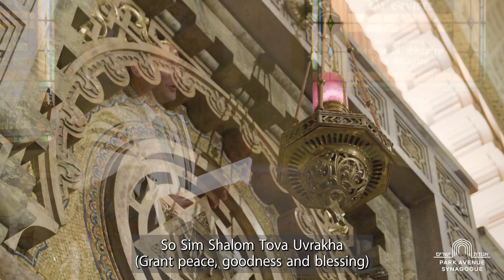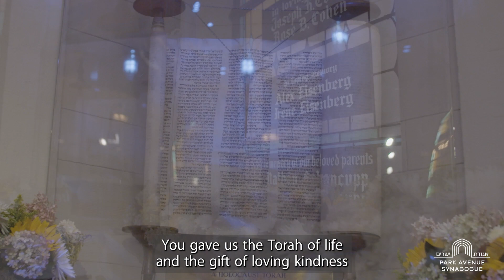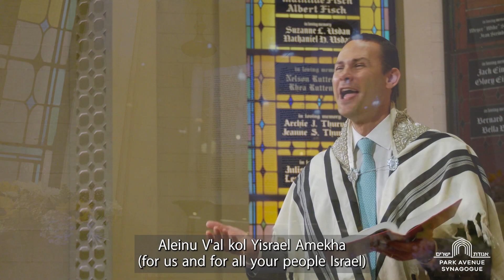Cantor Schwartz Sings "Sim Shalom" (Weiss)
As we enter Independence Day weekend, our blessing to the country and to the world is the ultimate blessing of peace: Sim Shalom. We hope you enjoy this breezy, fresh setting by our friend and composer Elliot Weiss, newly commissioned by PAS. Happy Fourth and Shabbat shalom!